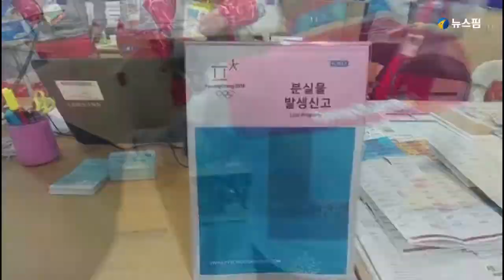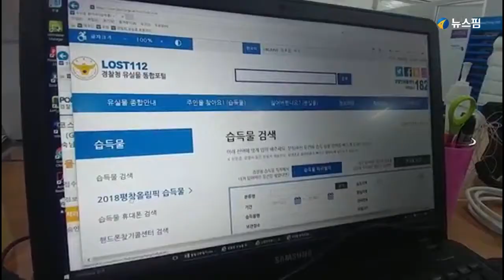현금·차키·신분증..유실물 쌓이는 평창올림픽